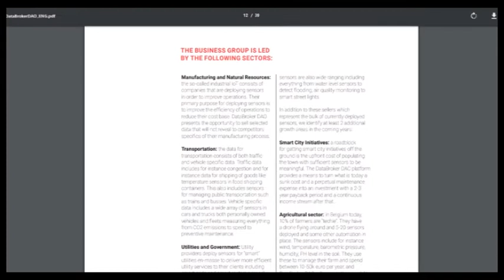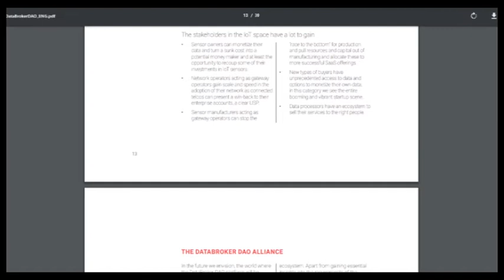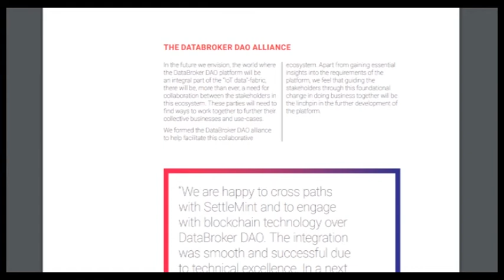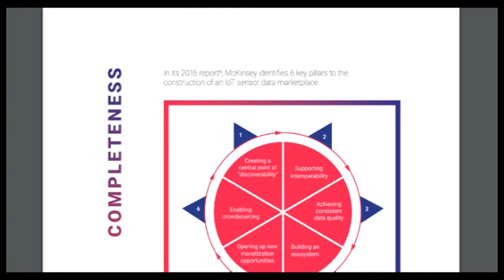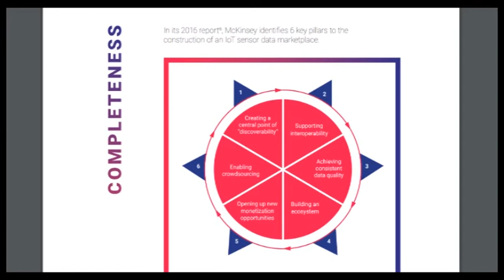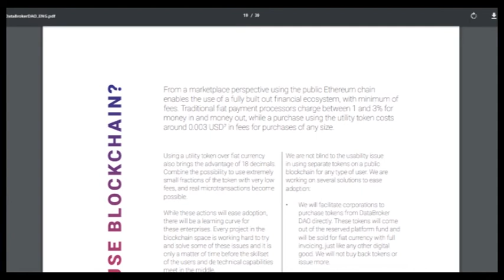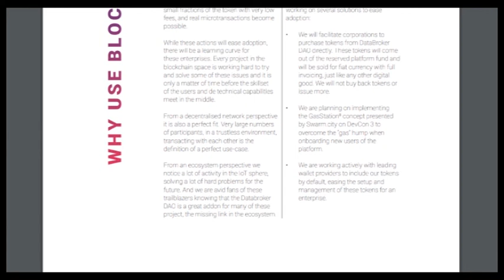Part 3 DataBroker DAO - Marketplace for IoT Sensor Data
As a decentralized marketplace for IoT sensor data using Blockchain technology, Databroker DAO enables sensor owners to turn generated data into revenue streams. This will open up a wealth of opportunities for various industries. Data will be used and become more effective.